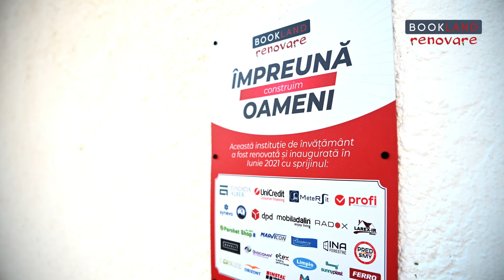Scoala Gimnaziala Nr. 2 Curtici (Arad) - Impreuna CONSTRUIM Oameni! Renovare/Dotare scoli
Scoala Gimnaziala Nr. 2 din Curtici a reprezentat o investitie majora de timp si resurse, insa toate eforturile Asociatiei BookLand si partenerilor sai (in special Fundația Alber) au meritat, pentru ca cei peste 200 de copii de etnie roma care invata aici au acum parte de conditii mai bune de invatamant. Dupa ce am refacut instalatia termica si sanitara (calorifere, tevi, obiecte si
accesorii sanitare), am montat parchet, usi metalice, ferestre, pervazuri, jaluzele si am adus articole de mobilier in spatiile comune, dar si pentru cabinetul de Psihologie. Bineinteles, scoala a fost pregatita sa-si intampine elevii dupa igienizare, peretii fiind curatati si improspatati cu un strat de vopsea si avand instalate in fiecare sala de clasa lampi UV.
* INA FERESTRE - 4 Ferestre
* SUNNY PLAST PVC - 15 buc pervaz geam & 3 usi PVC
* LAREX IR DECOR - 15 Rolete interior
* ETEX BUILDING PERFORMANCE - 1 Palet Gips Carton
* MURALSHOP.RO - 50L vopsea
* CORKLINE - 2 Rola pluta
* RAVELI - 7 usi metalice
* FERRO - 15 robineti tur-retur & 16 Baterii chiuveta
* RADOX - 15 seturi (calorifer&robinet)
* PARCHET SHOP - 263mp Parchet
* ROYAL HOUSE DECOR - 150ml plinta & Accesorii
* MOBILA DALIN - 4 buc scaun, 1 coltar, 3 fotolii, 1 canapea
* ZETMEDICAL - 1 Pat consultatii
* BIOCOMP - 5 buc lampi UV
* CERAMICA S.R.L - 16 buc lavoar, 7 buc vas wc
* LIMPIO ROMANIA - 2 buc uscator maini electric + 12 buc suport hartie igienica + 2 buc dispenser sapun + 2 buc dispenser hartie
* ASEVI – Produse curatenie
* MARVICON – Transport materiale constructii
Multumim FUNDATIA ALBERT - 𝑃𝑎𝑟𝑡𝑒𝑛𝑒𝑟𝑢𝑙 𝑝𝑟𝑖𝑛𝑐𝑖𝑝𝑎𝑙 𝑖𝑛 𝑟𝑒𝑛𝑜𝑣𝑎𝑟𝑒𝑎 𝑎𝑐𝑒𝑠𝑡𝑒𝑖 𝑠𝑐𝑜𝑙𝑖!
Fara ajutorul partenerilor care ne-au acordat incredere nu am fi putut indeplini visul acestor copii!

Daca vrei sa contribui si TU la normalitatea in educatie pentru copiii din mediul rural, poti sa redirectionezi 20% din impozitul pe profit/venit, sa trimiti un 𝐒𝐌𝐒 cu cuvantul CONSTRUIM la 𝟖𝟖𝟒𝟓 donand astfel 2 euro lunar sau sa faci o donatie pe pentru renovarea scolilor. Daca donezi 100 lei iti oferim 𝐒𝐨𝐫𝐢𝐜𝐞𝐥𝐮𝐥 𝐁𝐨𝐨𝐤𝐋𝐚𝐧𝐝 din lanita crosetata cu dragoste de artizani romani! Iti multumim!